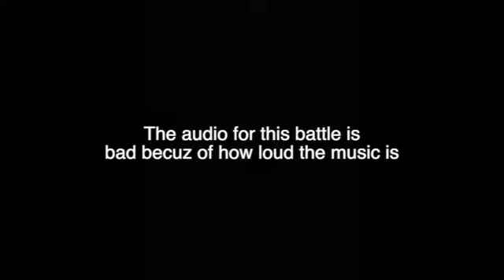My Thoughts On The Christmas Update! (IM BACK!!)